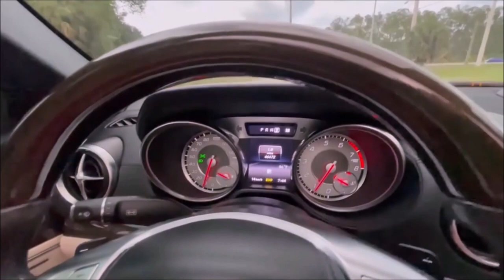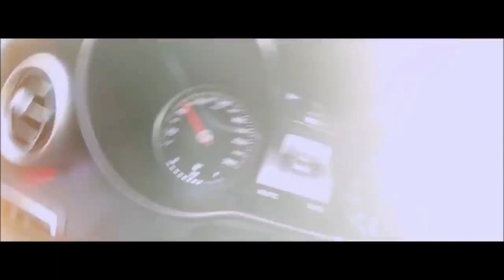Mercedes-Benz "Awesome Day" Music Video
Mercedes-Benz "Awesome Day" Music Video ,,, Music : Ryan Farish - Safe in the Hills
TA : 2021 Mercedes-Benz E-Class Facelift Music Video
Convertible,Coupe,,S-Model,Advertisting,Commercial Review Interior Sound Exterior Infotainment
 world premiere of the new S-Class 2021,Mercedes-Benz Music Video